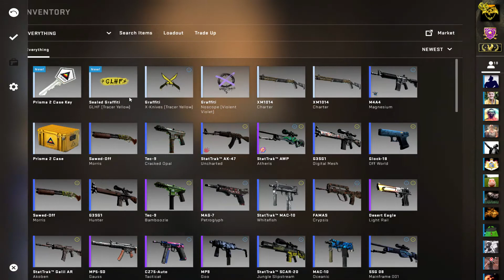ZERO COMMUNICATION - Funny Moments CS:GO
Team wont listen to me.. or the calls ingame is just...bad...

🔥 Socials 🔥